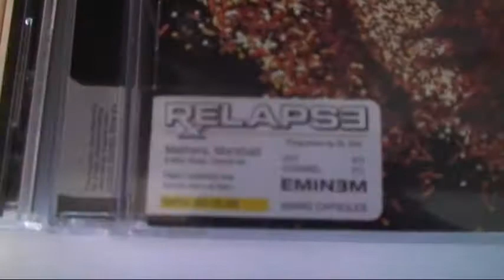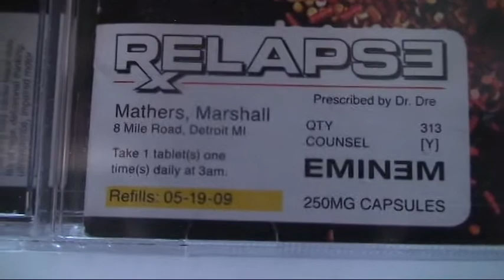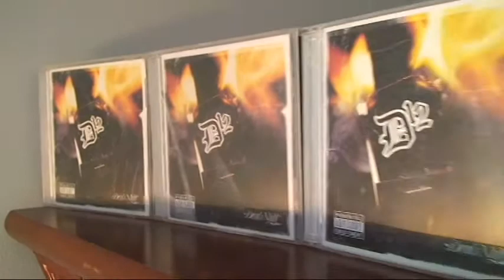Sony HDR HC7 HD Video Test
This is a high definition test using the Sony Handycam HDR HC7 video camera.